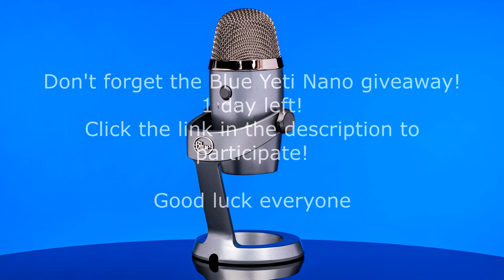SANCTUMS BACKSTORY *NEW SANCTUM SKIN* | A Fortnite Short Film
Drift meets his EVIL brother Sanctum!

Fortnite: Dark Ascend

Episode 5

A Fortnite Battle Royale short movie!

➜ Epic Games: KingSgaming_